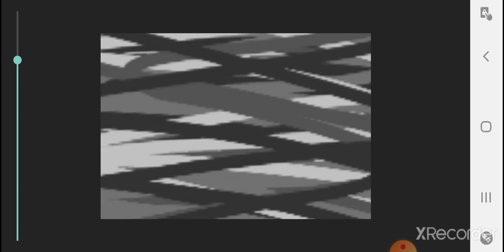Mem" da tы cho blyaaaaaaaaaaaa" but fnaf 6 LOL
i just think it's FUNNY